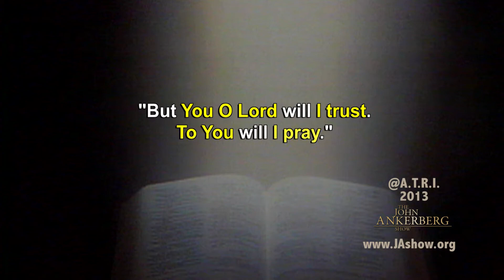How can you comfort someone who has lost a loved one through death?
This clip is from our series entitled, "God's Encouragement for Caregivers"